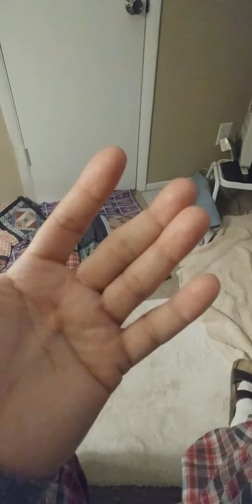Five days prior to revision finger surgery (January 2019)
Today is Friday, January 4, 2019
Surgery is next Wednesday at SurgiCenter on 10th St and McDowell, in Phoenix.
Dr Jon Hanlon will be the man.
My friend Dean will take me there and back home.
Will need to pick up meds.
Pick fingers cross that this goes alright.
Dr Jon Hanlon will release the band tendons from the PIP joint which were tied together on the second surgery and since I haven't been able to play my violin at all 🎻 since the summer of 2014 and a total of 5 surgeries since the spring of 2015.
Had right shoulder surgery, then left, then   2 left hand surgeries, this is the 3rd one on this particular matter.
Have had 3 surgeries on my right hand from other reasons in prior years.
Fixing what can't be fixed.
We are talking regaining my ability to make noise with my violin on purpose.